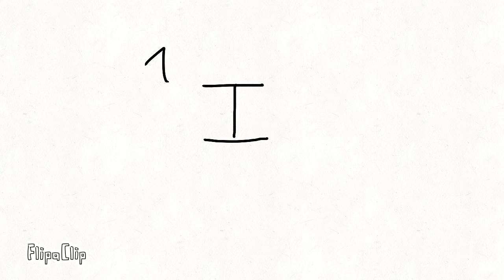Roman Numerals 1 - 50 (I - L)